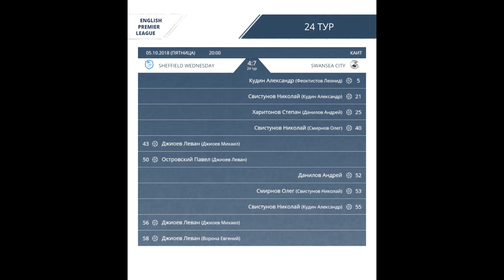AFL18. England. Premier League. Day 24. Sheffield Wednesday - Swansea City